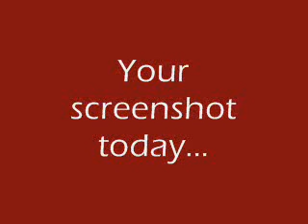The Better than You Caption Game #20: Storytime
Bonsly: Daddy, will you read me a story?
Brock: Sure...once upon a time.